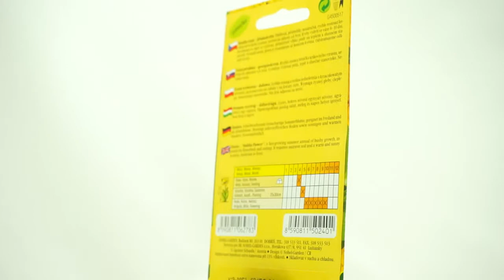Ostálka lepá - jiřinkokvětá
Ostálka lepá je pěstitelsky nenáročná letnička žluté barvy. Rychle rostoucí rostlina keřovitého  vzrůstu. Daří se jí na teplém a slunném stanovišti.